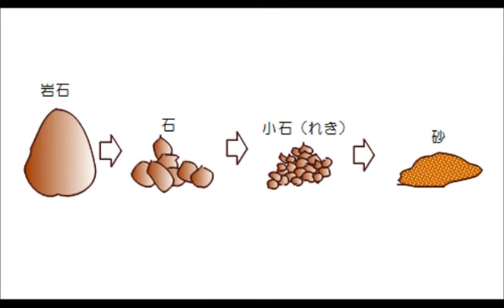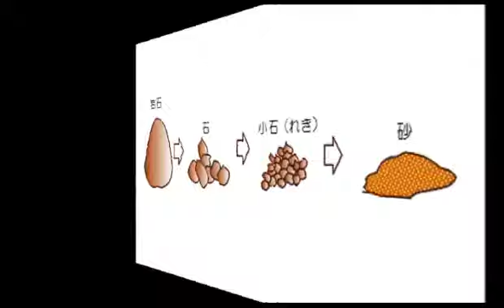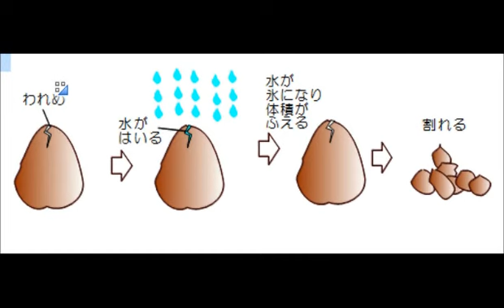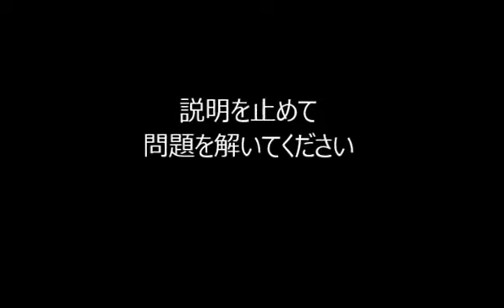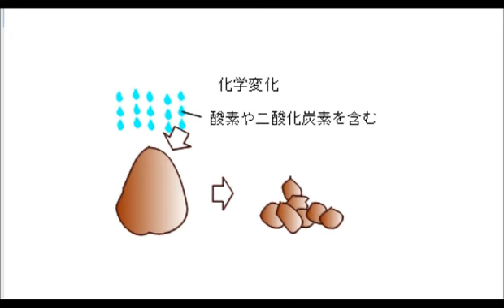P98 風化作用【ひとりで学べる理科 中学１年生】｜朝日学生新聞社